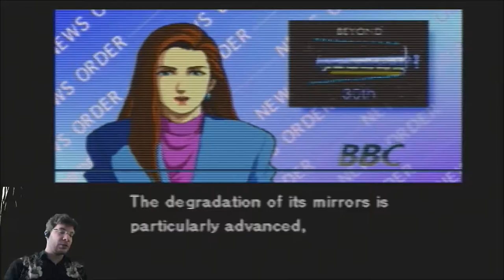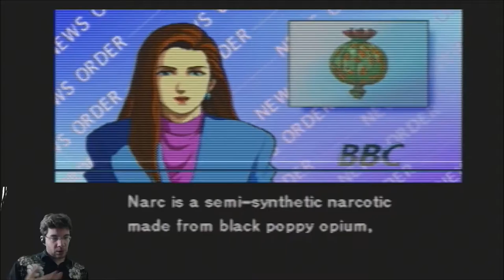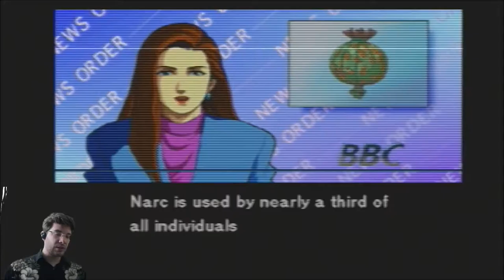Policenauts Part 12 - The NON-CO-OPerators